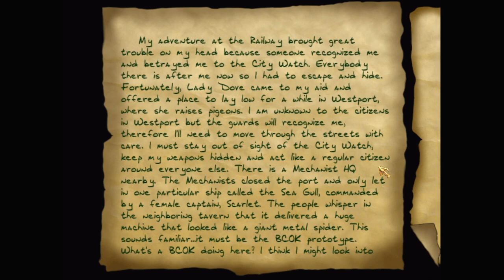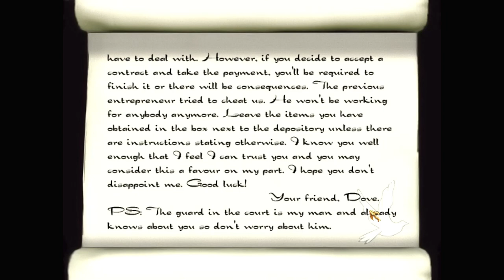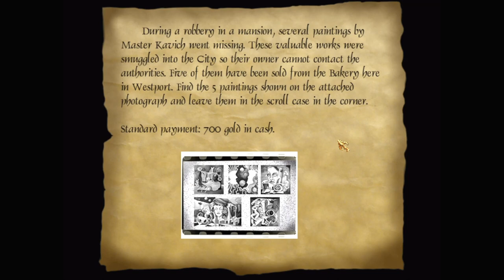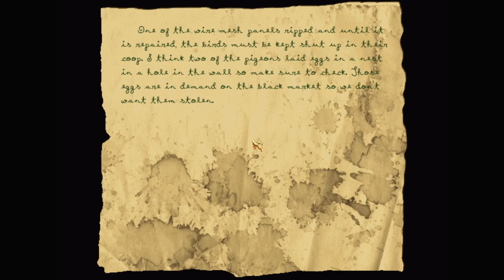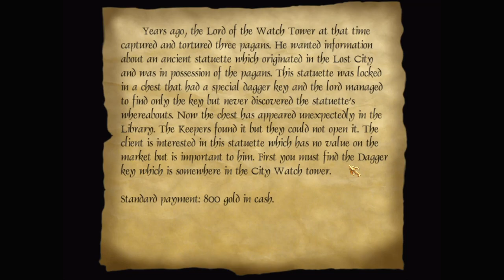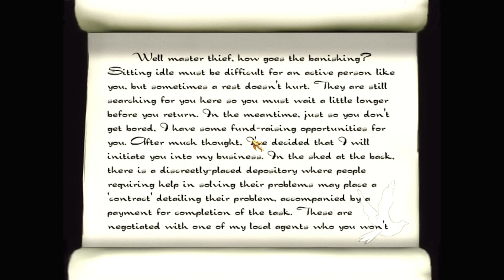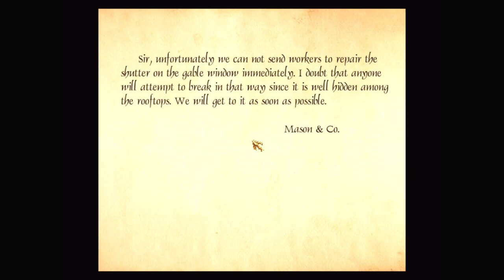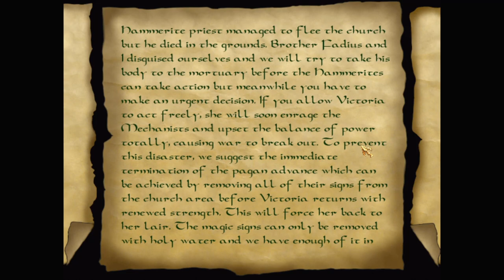Let's play Thief fan missions: Being Thief 2: Exile, episode 1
Being Thief 2: Exile is a Thief 2 fan mission by Sensut. Find more details and the download at TTLG